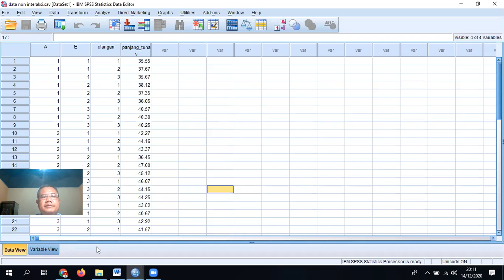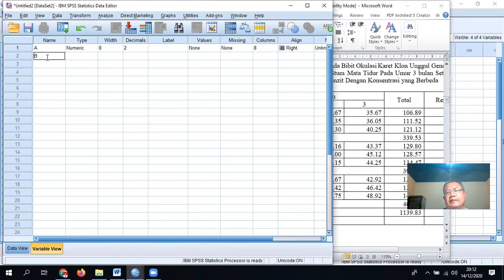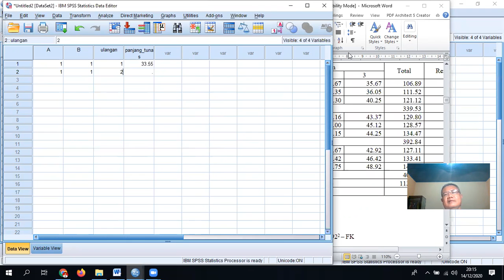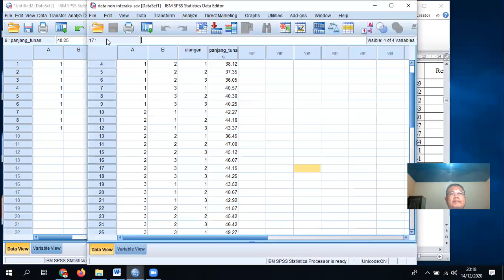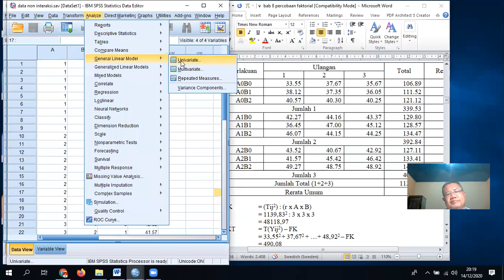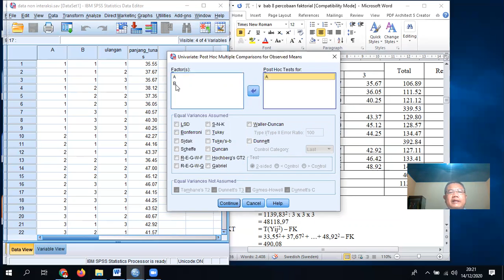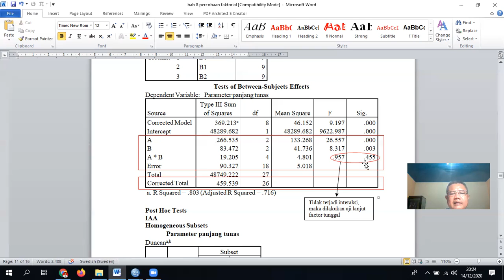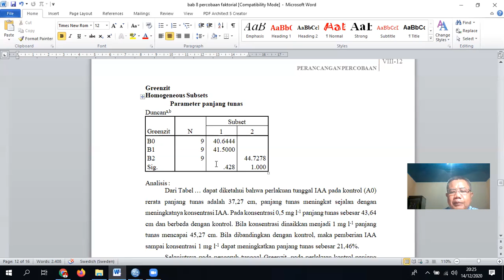RAL dalam faktorial 2